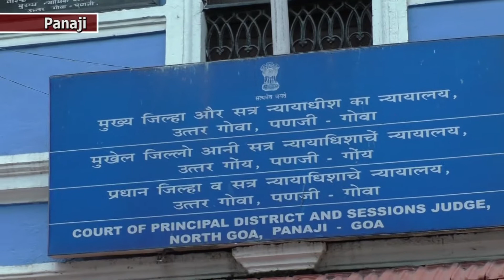Churchill and Digamber in Court